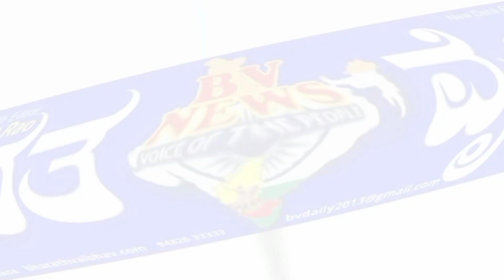ಸಿರುಗುಪ್ಪ |ರಾಷ್ಟ್ರೀಯ ಕುಷ್ಟರೋಗ ಸಪ್ತಾಹ ದಿನಾಚರಣೆ